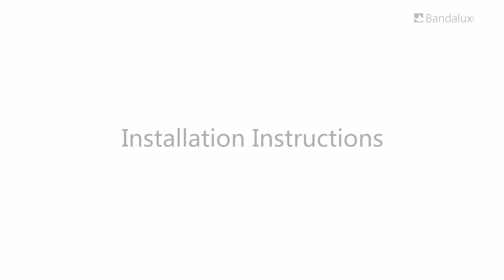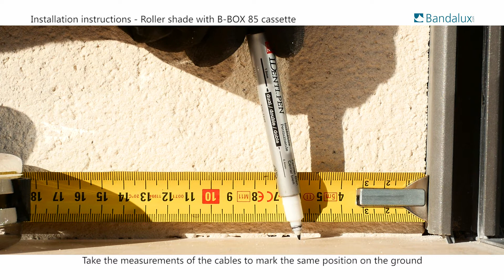Bandalux | B-Box Roller Shade